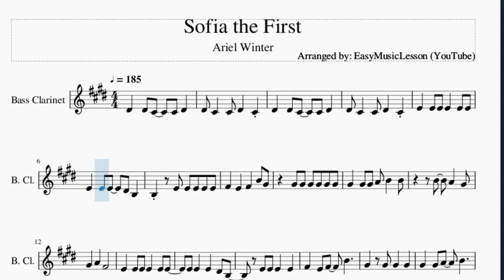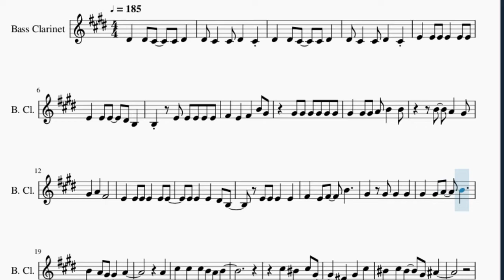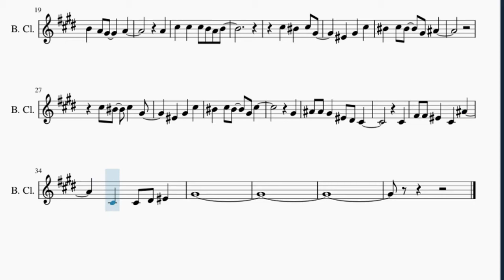Bass Clarinet Sheet Music: How to play Sofia the First by Ariel Winter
Here is a sheet music/tab video on the song Sofia the First by Ariel Winter on the bass clarinet. A bass clarinet sheet music arrangement which is transposed to notes that are easily played by bass clarinet, for the song Sofia the First by Ariel Winter.

EasyMusicLesson teaches you to play the your favorite instrument, through well-arranged sheet music so that you too can learn how to play Sofia the First by Ariel Winter on the bass clarinet as fast as you can. A bass clarinet sheet music with backing tracks to help your play the song better.

Chords of Bass Clarinet arrangement:
A Maj   A Maj   D Maj   D Maj   G Maj   F# Min   B Min   G Maj
D Maj   E Min   C Maj   A Maj   D Maj   D Maj   G Maj   F# Min
B Min   G Maj   D Maj   C Maj   A Maj   B Maj   B Maj   E Maj
F# Maj   B Maj   B Maj   E Maj   F# Maj   E Maj 7   E Maj 7
B Maj   C# Min 7   C# Min 7   F# Maj

Melody notes of Bass Clarinet:
D#4 D#4 C#4 C#4 D#4
D#4 C#4 C#4 D#4 C#4
E4 E4 E4 E4 E4 E4
E4 E4 E4 D#4 B3
B3 E4 E4 E4 E4 E4
F#4 E4 F#4 B4 G#4
G#4 G#4 G#4 G#4 G#4 G#4
G#4 G#4 G#4 A4 B4 B4
E4 E4 E4 E4
F#4 E4 F#4 B4
G#4 G#4 G#4 G#4
G#4 G#4 A4 B4
B4 A4 G#4   A4
A4
C#5 C#5 C#5 B4 A4 B4
C#5 C5 C#5 G#4
F4 G#4 C#5
C5 C#5 C5 G#4 A#4
F4 G#4 C#5
C5 C#5 C5 G#4 C#5
G#4
A#4 A#4 G#4 F4 D#4 C#4
C#4
F#4 F#4 F4 C#4 A#4
C#4 C#4 D#4 F4
G#4